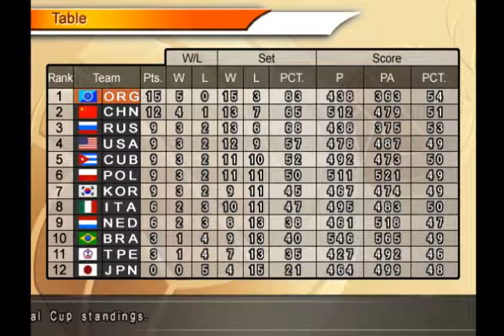CHN vs KOR - Volleyball Women's National League World 2019 (HONGKONG)